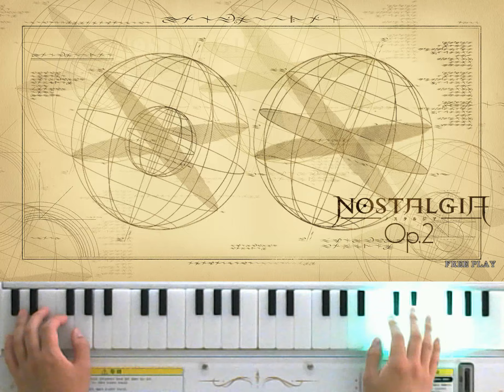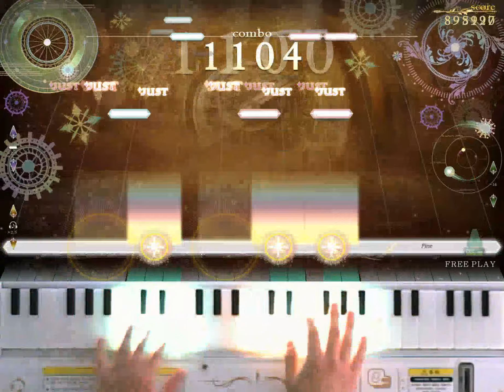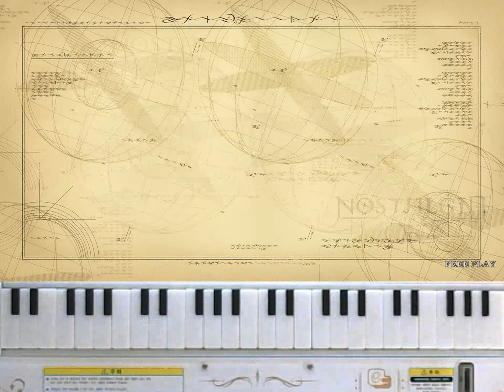[ノスタルジア Op.2] 枕元で聞いた不思議な国のお話 Expert Pianistic